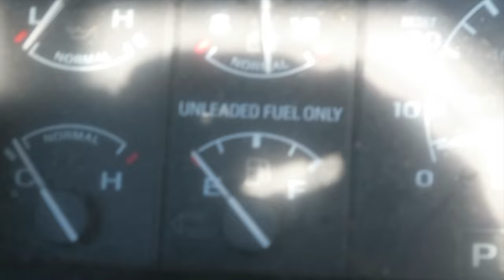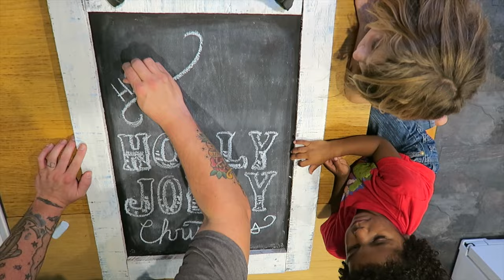An Underdog Christmas Story - vlog 051